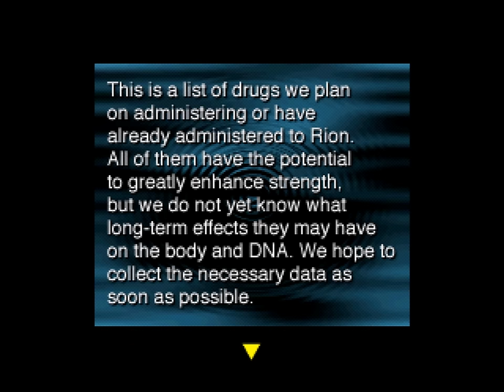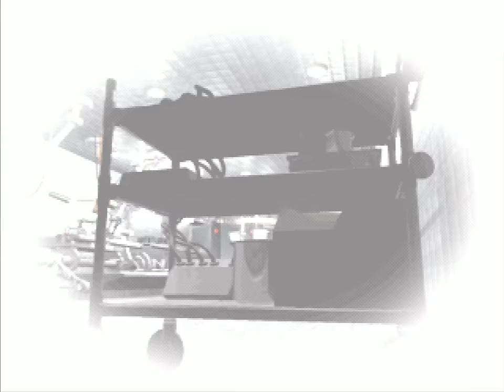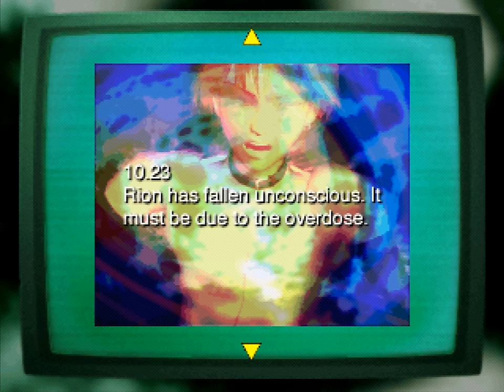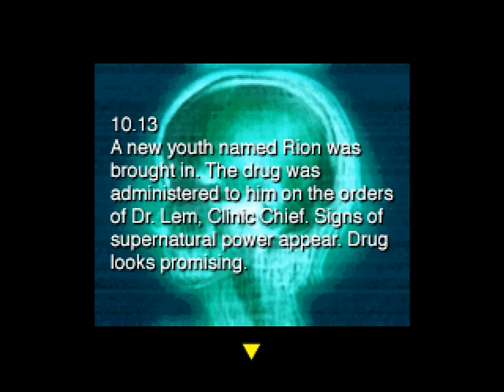The 90s Horror Game Where You Played the Monster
Galerians Review